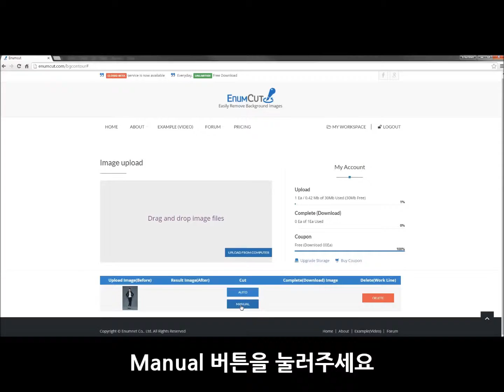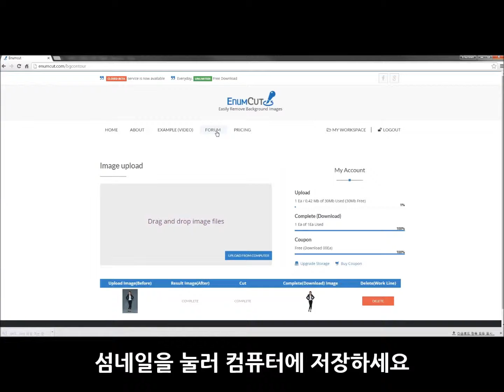Enumcut.com[Tutorial-58]:Manual(Normal) Mode- Model photo for shopping seller-backgrund removal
How do you remove background from photos? Try it! Enumcut.com
Without Photoshop skills, Anyone can use Enumcut.com to improve their product photos.
It is an online tool automatic removal, one click or a few click.

-3 Types of Tool Mode! Quick & Manual(Nomal, Expert) Mode!

The Best Easy Ways To Remove Backgrounds From Images Without photoshop

EnumCut!